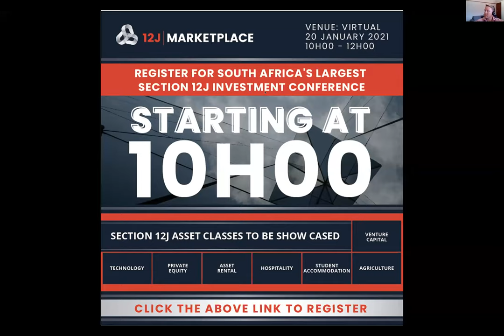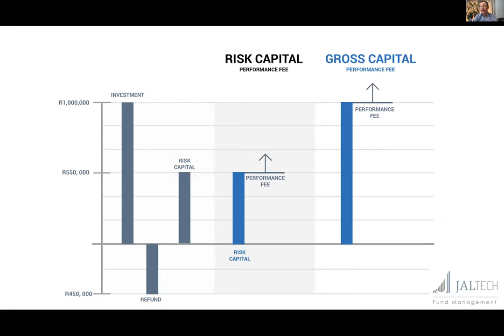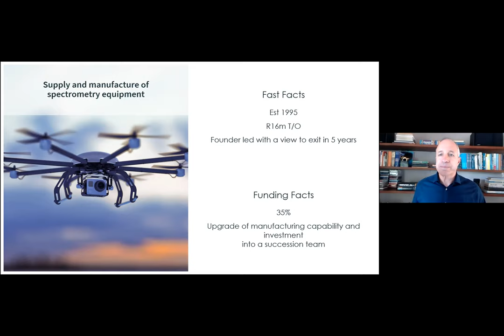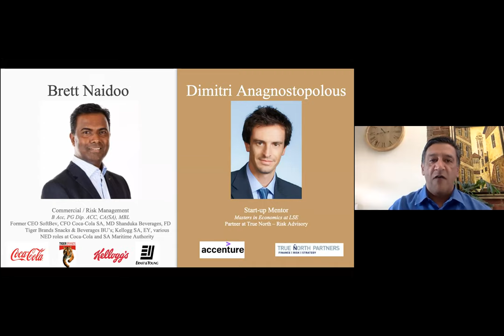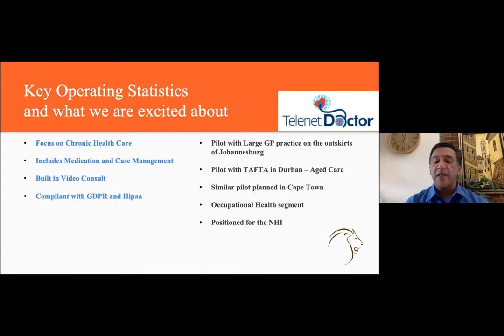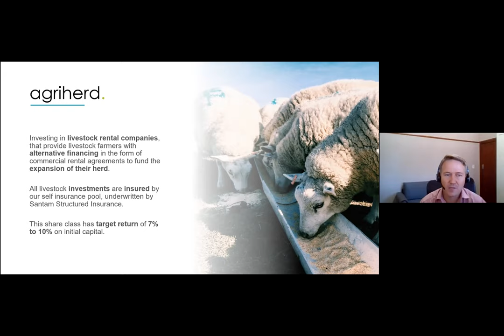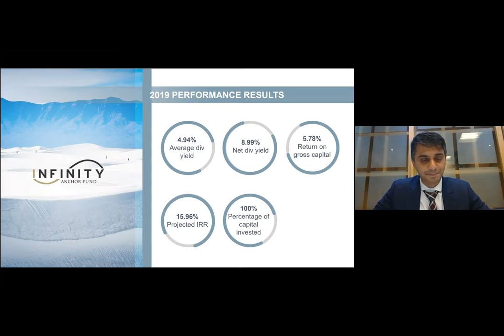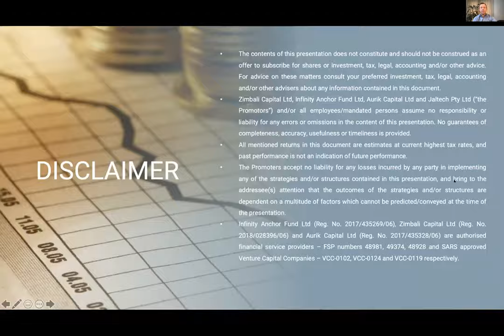12J Marketplace - 2021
12J Marketplace is SA's largest Section 12J investor conference.